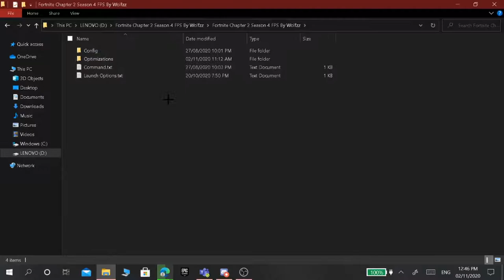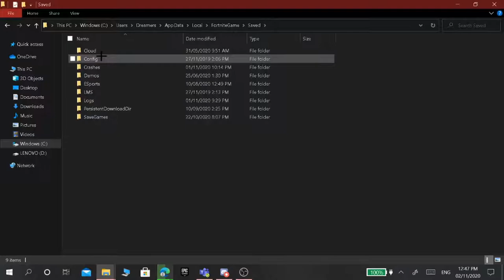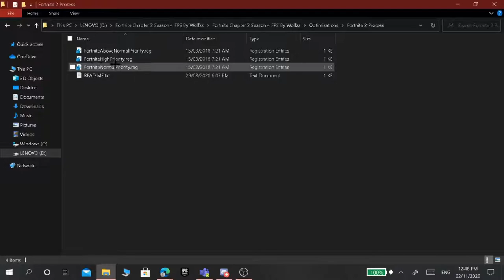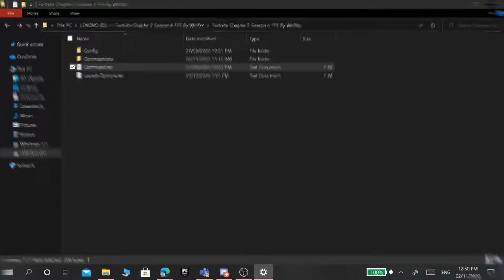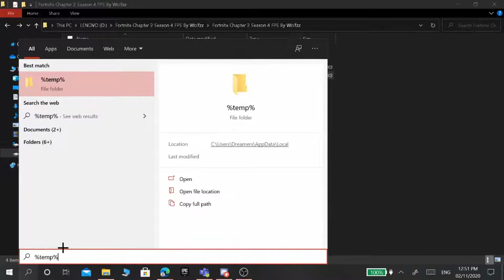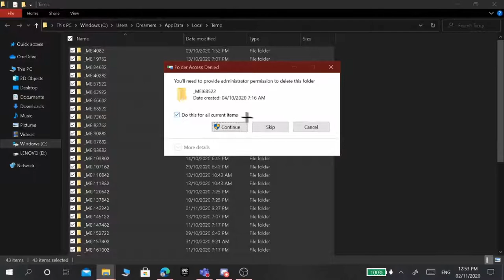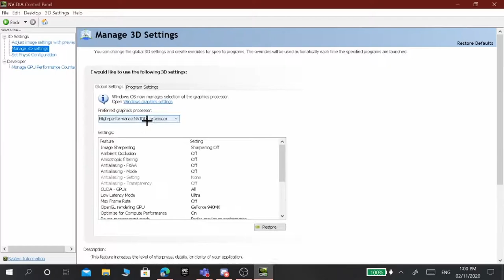How To Increase FPS In Fortnite (FPS Boost Pack And How To Apply It) And More...